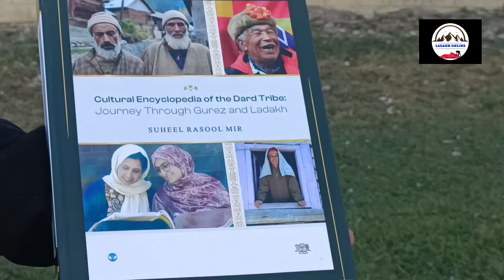Journey Through Gurez To Ladakh Culture of Dard Tribe.